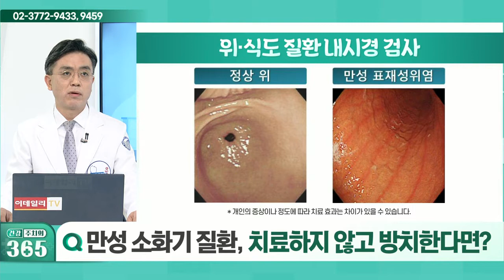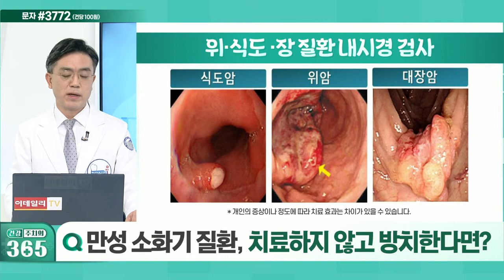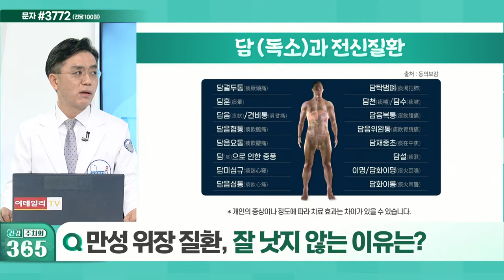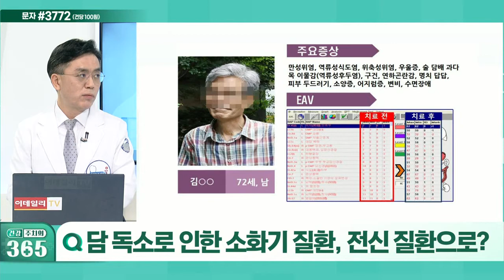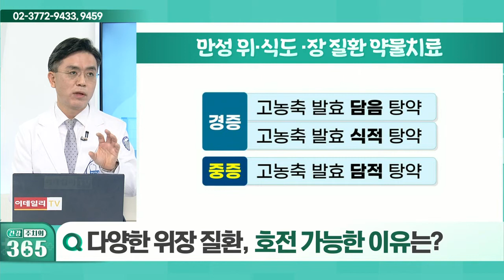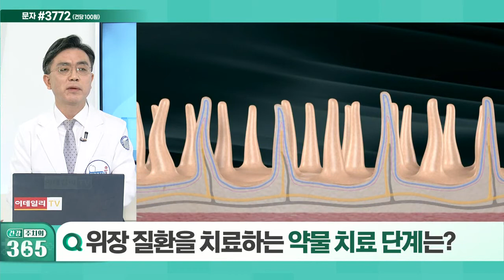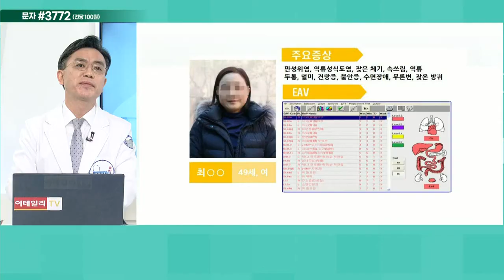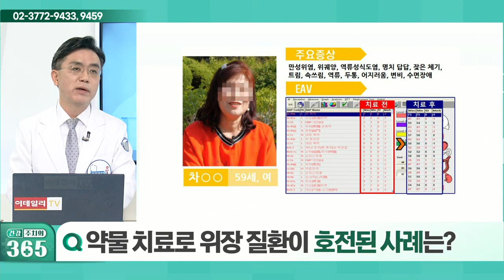만성 소화기 질환, 치료하지 않고 방치한다면?_건강 주치의 365 (20211211)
Q. 만성 소화기 질환에 시달리는 환자 수는?
Q. 만성 소화기 질환, 치료하지 않고 방치한다면?
Q. 만성 위장 질환, 잘 낫지 않는 이유는?
Q. 담 독소로 인한 소화기 질환, 전신 질환으로?
Q. 다양한 위장 질환, 호전 가능한 이유는?
Q. 위장 질환을 치료하는 약물 치료 단계는?
Q. 약물 치료로 위장 질환이 호전된 사례는?